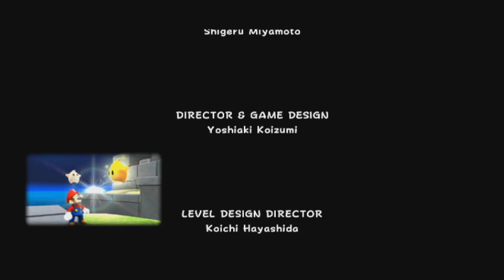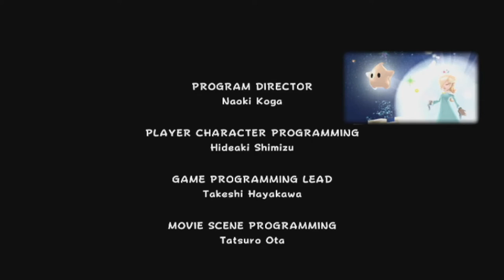After Nearly A Year, We Finish : Super Mario Galaxy FINALE